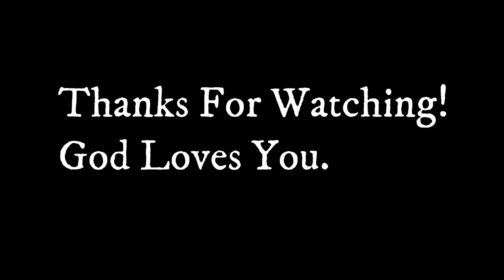If You Want To Give Up YOU NEED TO HEAR THIS!!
In this powerful video, we delve into an important message from God: He never fails, so we should never give up. No matter what challenges or obstacles we face, knowing that God is always with us can provide us with the strength and courage to keep going. Allow this message to uplift and inspire you to persevere through tough times and hold onto hope. Let God's unwavering faithfulness be a reminder that better days are ahead. Watch now and be encouraged to trust in God's plan for your life.